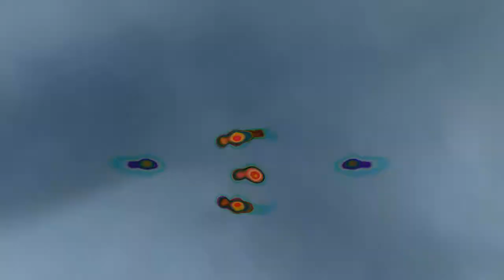"A Day Like This" ORIGINAL SONG (New Age/Electronica)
A DAY LIKE THIS

A day I'll remember,
A that I'll treasure,

Cannot be measured...

Time heals, the wounded,
And somehow, we get through it...
I see the light and hold on tight...

And love breaks, the walls down,
I'm freed from, isolation...
The bluest sky, I've ever seen,
Is shining down on me...

When dreams die, don't give up,
A brighter day, will come your way...
You'll see the light, so hold on tight...

The dark clouds, and your pain,
Will disappear; wipe away your tears...
The bluest sky, you've ever seen,
Is shining down today..."

I AM NOT MAKING ANY FINANCIAL GAIN FROM THE USE OF THIS VIDEO...The original video is directed by the amazing Pierre Michel...